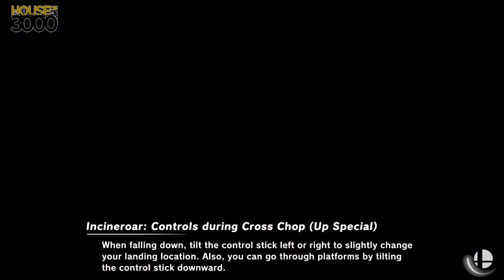[Smash Ultimate] XeNOwifi 20 (Winners Round 3) - NPT DanTheMan vs BLK PokefanZ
NPT | DanTheMan(Incineroar Red White) vs BLK | PokefanZ(Joker Default)

 - XeNOwifi 20
 - Jul 29th, 2020

Venue Fee: $8
Singles:   $7
Doubles:   $5

Venue Address -
21 Ludlow